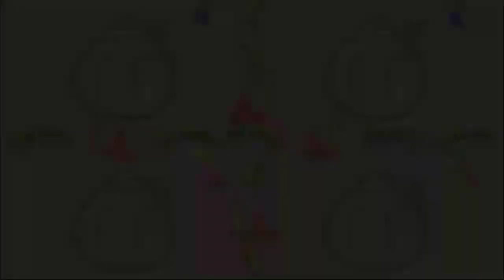New Super Mario / Mario vs Diasy vs Luigi vs Yoshi Minigames ( master cpu)Challenge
New Super Mario / Mario vs Diasy vs Luigi vs Yoshi Minigames ( master cpu) Challenge2022